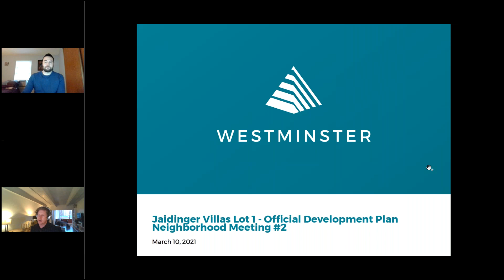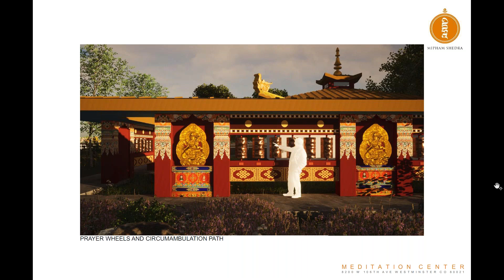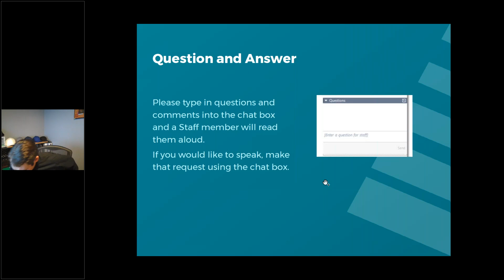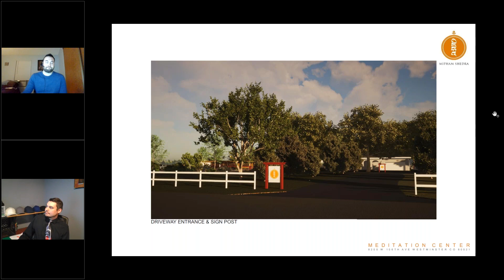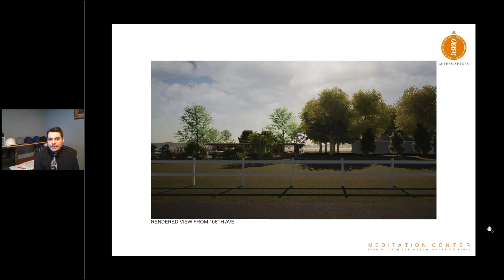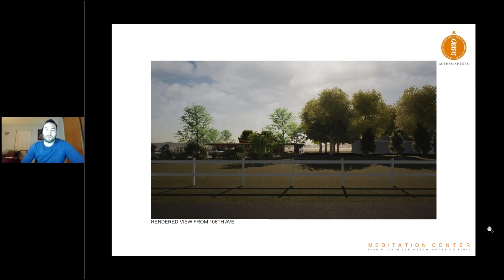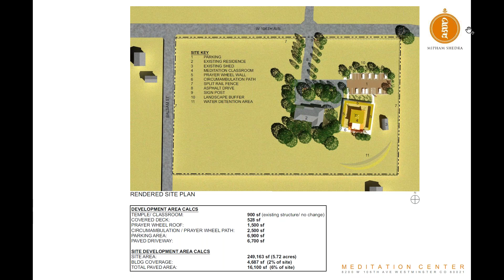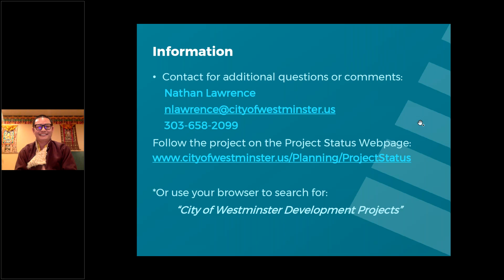Westminster Neighborhood Meeting